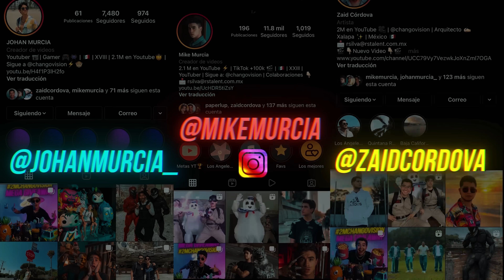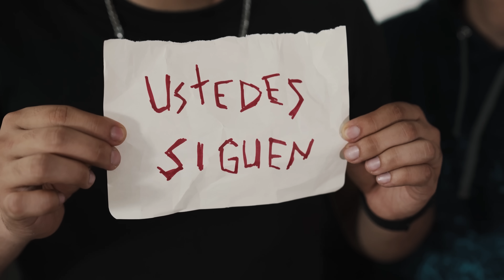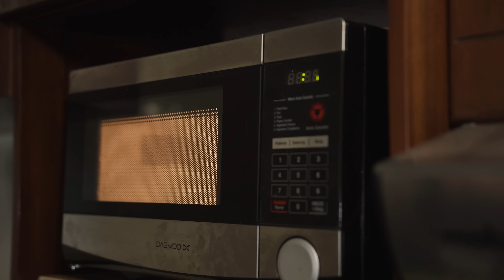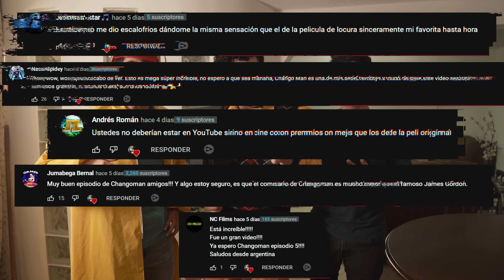HELLO NEIGHBOR 2 - LA VENGANZA DEL VECINO - Changovisión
hello Neighbor  la pelicula
hello Neighbor en la vida real

chucky en la vida real,el vecino en la vida real,el vecino hello neghbor,theodore peterson en la vida real,among us en la vida real,minecraft en la vida real,hello neighbor en la vida real 2,hello neighbor la venganza